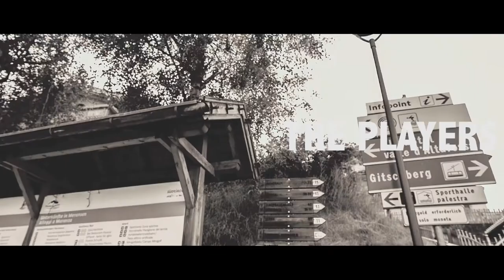Fischermanns Orchestra lost in circles director's trailer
This is latest film from swiss jazz orchestra called Fischermanns orchestra. this will be shown at 21st march 2015.

this film describe prequel of their GALAXY TOUR 2014
and tells individual behind stories of members. and also it will relate
to history of Jazz.

The FIlm directed by Kohei YAMAGUCHI(JPN)